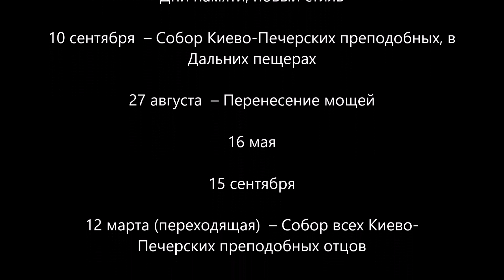Преподобный Феодо́сий Печерский, игумен. Жития святых